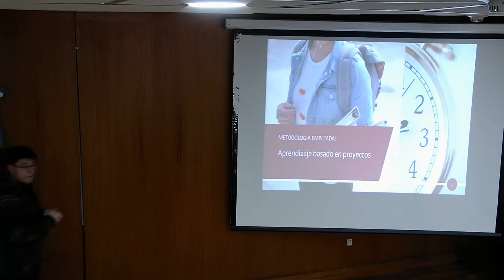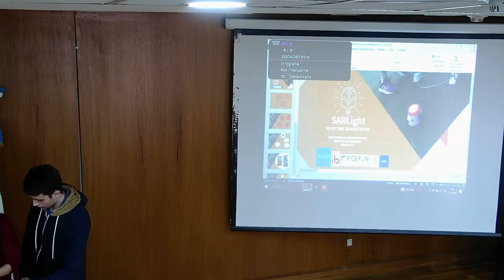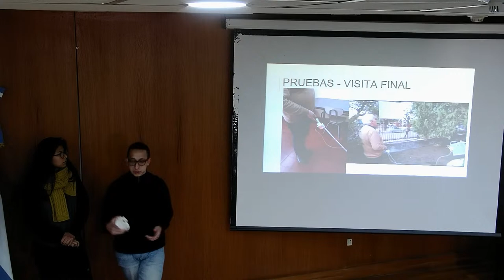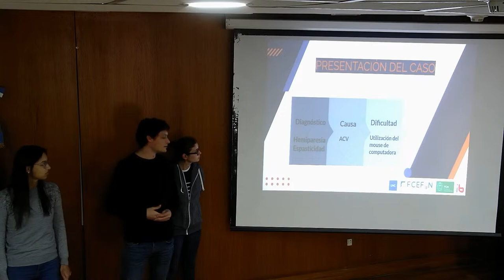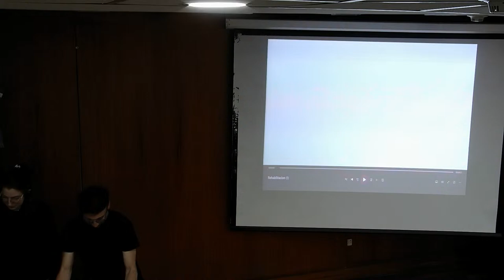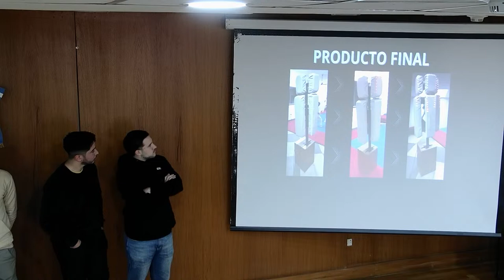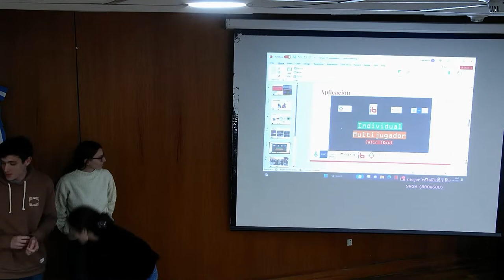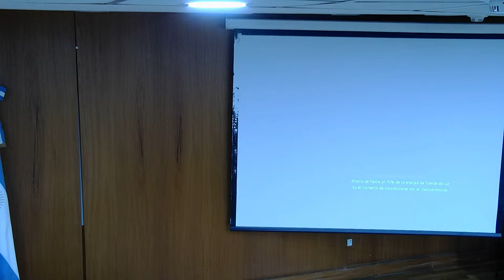Presentación de Trabajos Integradores de la cátedra de Ingeniería en Rehabilitación, año 2023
Presentación Trabajos Integradores de la cátedra de Ingeniería en Rehabilitación - Ing. Biomédica – Facultad de Ciencias Exactas, Físicas y Naturales y Facultad de Ciencias Médicas - Universidad Nacional de Córdoba.
Se presentarán los proyectos que los alumnos de la cátedra de Ingeniería en Rehabilitación desarrollaron durante el primer semestre de 2023:

    1. Cajón de descubrimiento multipropósito: Barrera, Joaquín; Castellano, Francisco; Ceirano, Gianni Huber; Dal Molin Cruciani, Mateo
    2. Simulador mediante señales visuales para readaptación de deportistas que han sufrido lesiones: Cacciagioni, Santiago; Carlos Fernando, Gonzalez Barizzoni; Ortman Ornella, Sofia; Vera Poliche, Maximiliano
    3. Rango de movimiento flexo-extensor de la muñeca con IA: Beltramo, Milagros Agustina; Ermoli, Liza Anabel; Luccatto, Andrés Uriel; Picca, María Nicolé
    4. Pulsadores para rehabilitación pedriátrica: Diaz, Martina; Demichelis, Valentina; Arraya, Antonella Belén; Dragoni Scussolin, Fiorella Agostina
    5. Prototipo de módulo anexo al bastón blanco: Daita, Nicolás; Liendo, Nicolás; Mateos, Sofía; Leañez, Paula
    6. Comunicación para bicicletas bici-tandem (deporte adaptado): Gabrielli, Agustina; Nicolás, Fiona; Sallitto, Micaela; Santos, María Belén
    7. PIP Floor y PIP Wall (Módulos Inestables de Propiocepción); Puca, Camila; Morillo, Matías; Gubler, Cynthia; Fedele, Delicia
    8. Tablero adaptado para el uso del mouse en personas con dificultades motrices en miembro superior: Becerra, Juan Cruz; Belelli, Carla; Orschanski, Daniela; Panero, Catalina
    9. LedAbility: Pads para tratamiento kinesiológico en pacientes con discapacidades neuromotoras: Meroi, Iván Nahuel; Miranda, Thomas Iván; Neis, Rodrigo Agustín; Ramírez Sánchez, Noemí Delia Maribel
    10. Dispositivo de estimulación cognitiva para taller de radio: Olivari Spada, Ignacio Francisco; Ribotta, Julieta; Robins, Martín; Rossi, Agostina
    11. Cubo Rubik adaptado para personas con motricidad fina afectada: Barreto, Ezequiel Nicolás; Bertello, Elda Rosalía; Ferrero, Stefanía Mailén; Worst Lobo, Liliane
    12. Dispositivo de comunicación en fútbol para personas con discapacidad auditiva: Brandolin, Francisco; Cercadillo, Francisco; Cervetto, Ramiro; Montero, Agustin
    13. Medición de temblores para el diagnóstico y tratamiento en personas con Parkinson y Temblor Esencial: Anachuri, Mariel Estefania; Cuevas, Florencia Victoria; Grillo Soria, Nadia; Martinez, Rocio Anabel; Rossino, Luis
    14. Prototipo de sistema de largada en natación para personas sordas: Rodríguez Estrada, Amparo; Spahn, Baltazar; Mosca Malatini, Florencia; Ceppi, Julieta
    15. Karate Trainer: Cabral, Agustin; Giachero Greco, Julian Mauricio; Gonzalez, Franco Denis; Morosin, Miqueas
    16. Dispositivo de comunicación alternativa para personas con cuadriplejía: Reche,Luciana; Ferraris, Bruno; Viñolo, Florencia; Dolce, Maria del Pilar
    17. Tiro deportivo adaptado para ciegos: Abdala, Alvaro; Pastre, Josefina; Rosales, Federico; Tarasco, Francisco
    18. Mejora de asiento de estímulo sensorial: Basso, Julián Andrés; Duarte,Melina Génesis; Manoni, Florencia; Quinteros del Castillo, Santiago
    19. Dispositivo de entretenimiento comunicacional y sensorial: Sequeira, Gonzalo; Testa, Betina; Najul, Keila; Sarría, Carmen
    20. FENIcX: Férula Extensora y Niveladora para Inmovilización de cuello: Fuchs Herrera, Lorenzo; Llanos, Santiago; Merino, Jade; Adamek, Juan
    21. Báscula para atletas en silla de ruedas: García Pinasco, Francisco; Flaminio, Agustín; Tamer, Paula; Stanley, Milagros Nazareth